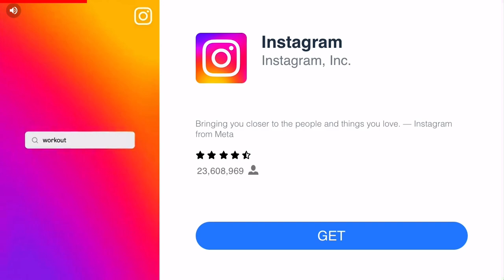Evil nun gameplay (btw this is just a video of me getting jump scared lol next vid I will beat it)